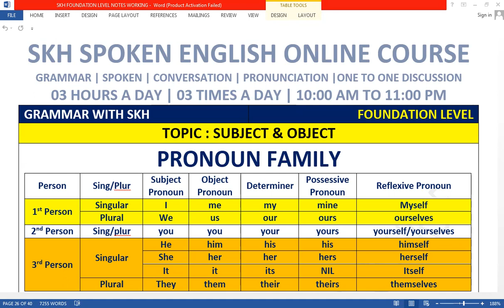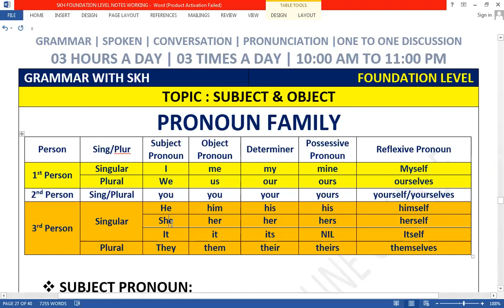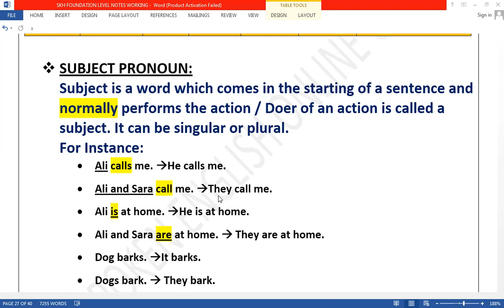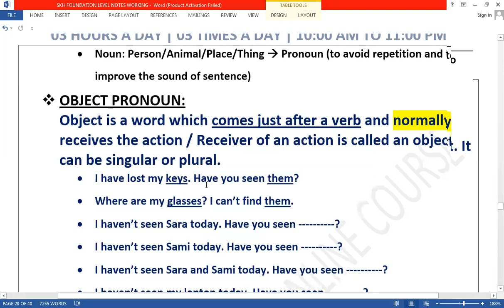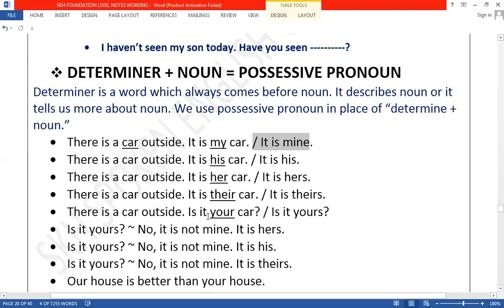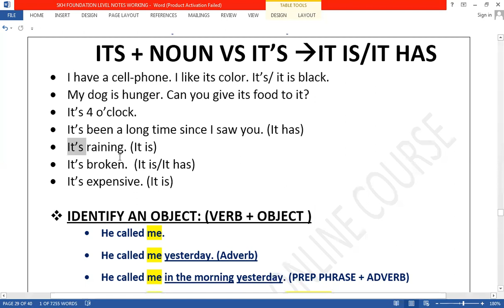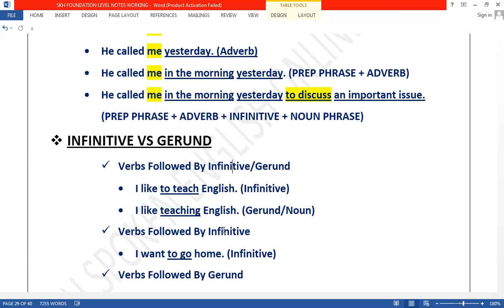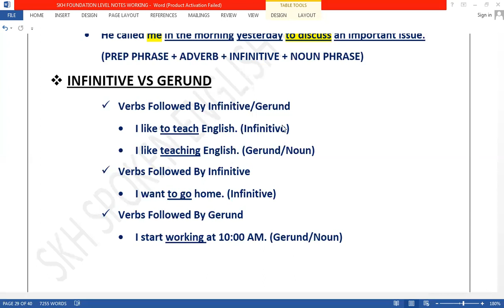Pronoun Family | Speak English Fluently